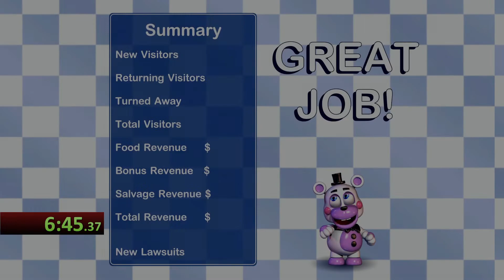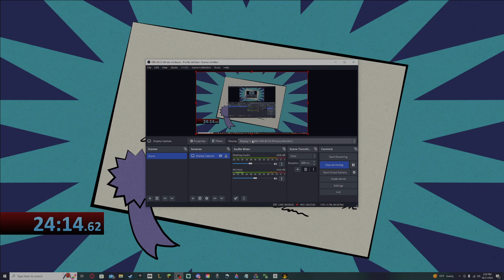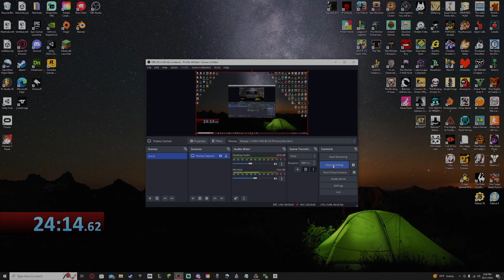FNAF 6 Blacklisted 24:14.62 Unedited Video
Now I can finally relax and play persona 5 for PC.

Sorry for the weird thumbnail. All the options looked the same as the last video's thumbnail.